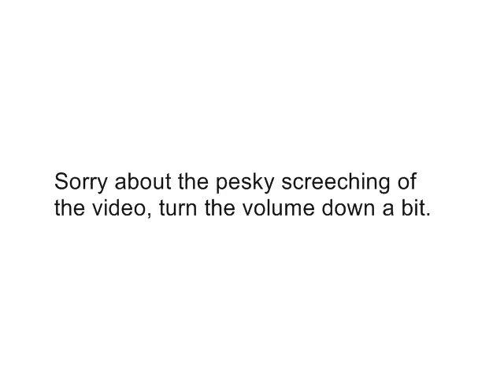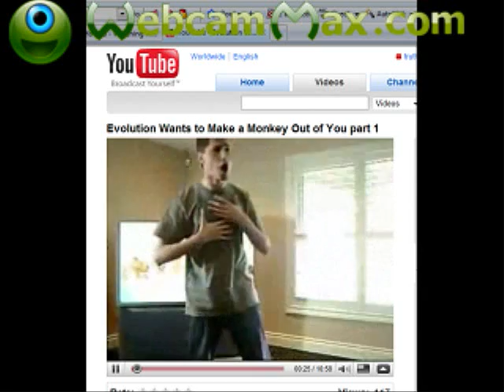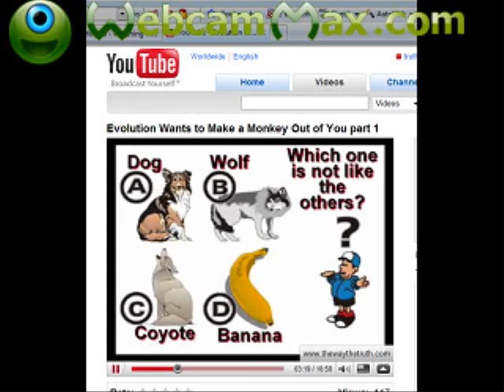VenomFangX Needs a Science Textbook - Part 1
Debunking 'Evolution Wants to Make a Monkey Out of You.'